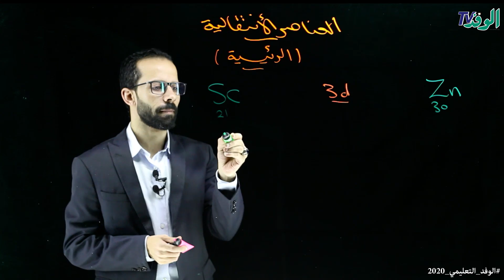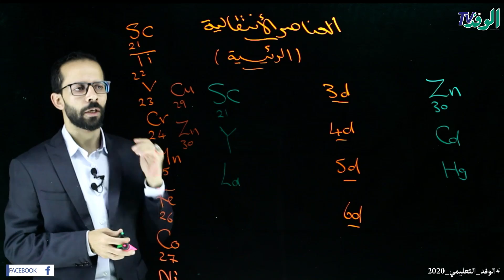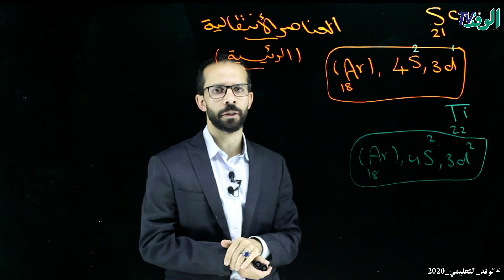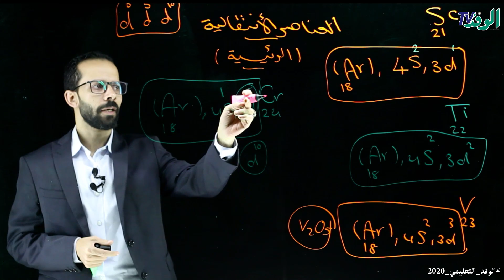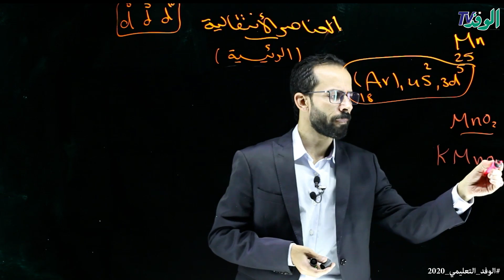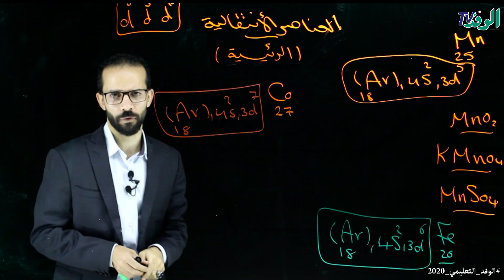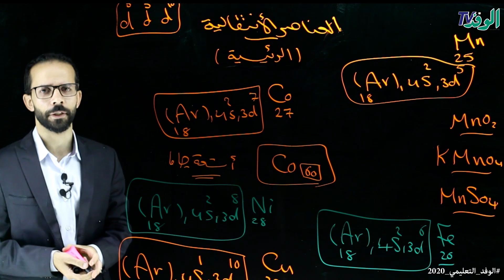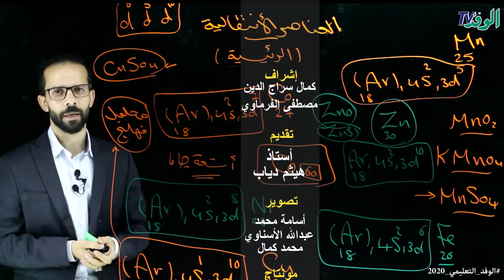العناصر الانتقالية- كيمياء- 3 ثانوي 2020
الاستاذ/ هيثم دياب
يتناول الدرس المقدم من البرامج التعليمية لبوابة الوفد شرح العناصر الانتقالية في مادة الكمياء  للصف الثالث الثانوي  .
يقوم بشرح الدروس هيثم دياب  مدرس علم الكمياء،  ويدور الشرح حول  الباب الاول الاتحاد الكيميائي بالاضافة
الى استكمال شرح فروع المادة للصف الثالث الثانوي ، فضلًا عن شرح بطريقة مبتكرة ومتنوعة.
ويتضمن الشرح جميع دروس المادة ويستعرضها من خلال ملزمة،ويشمل الدروس والأسئلة المهمة بأسلوب علمي مبسط يتناسب مع جميع الطلاب.
وكانت بوابة الوفد الإلكترونية قد قدمت مبادرة "مدرس في بيتك" من خلال نخبة من أفضل الأساتذة، وتقدم من خلال المبادرة المجانية شرحا كاملا بالفيديو لجميع المواد بمراحل الشهادة الإعدادية والصف الأول والثاني والثالث الثانوي وذلك لتخفيف العبء عن الأسرة المصرية إيمانا منها بدور الإعلام في خدمة المجتمع.